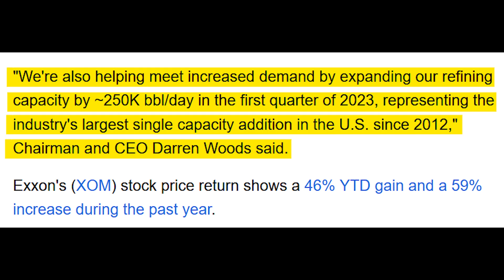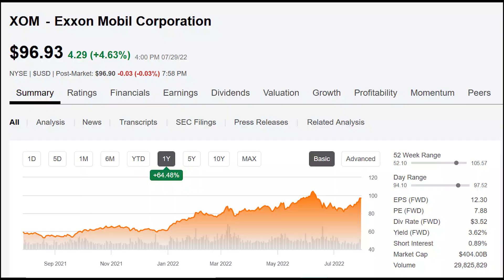EXXON MOBIL EARNINGS EXPLOSION!💥 | Q2 EARNINGS EXPLODE TO RECORD LEVELS | This is SHOCKING!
How much did Exxon Mobil make in the 2nd quarter of 2022? Q2 earnings at Exxon Mobil exploded to record levels with record demand and commodity pricing! Profits were hitting on all cylinders as all major businesses recorded record profits in the 2nd quarter of 2022. Sales and profits it all-time records of $115 Billion and $17.65 Billion respectively, and free cash flow hit an astounding $20 Billion in the second quarter of 2022!

🔗 Share the video with anyone you think it might help or would be interested in it :)